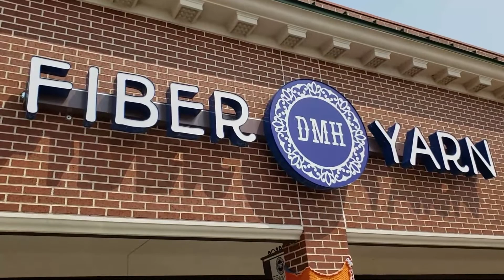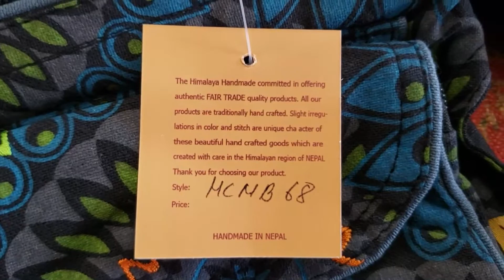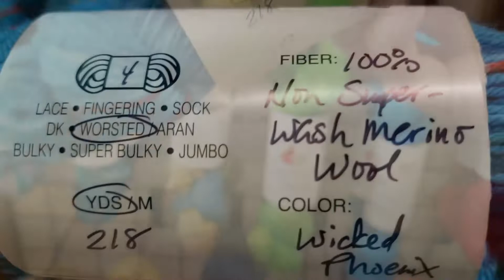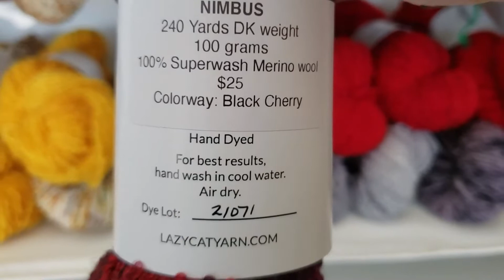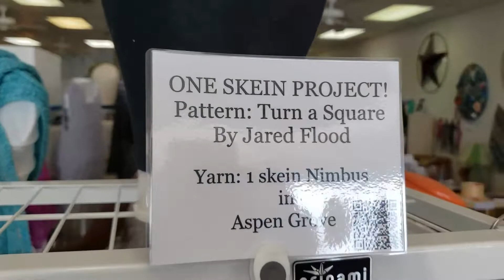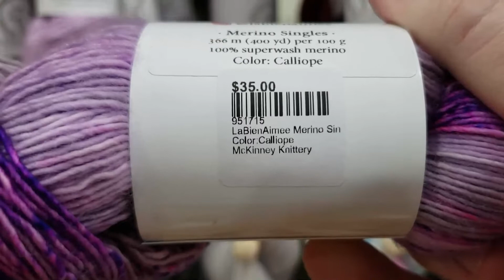The North Texas Yarn Crawl 2021, Crawl Day 2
We are doing quick trips to visit as many of the LYSs on this year's crawl as possible!

On our second day, we started at DMH Fiber and Yarn in Dallas, Texas where we saw Foxbane Fibers and a trunk show by Lazy Cat Yarn. We were a couple days too early to see Heather Kelly's new dying "Craftnut Yarns" which will be at DMH from 9/13 - 9/16. We'll be back!

Then we drove to McKinney, Texas to the McKinney Knittery where we saw large displays of La Bien Aimee and Hedgehog Fibers yarns. They have a wonderful and large selection of yarn!

It was another day filled with incredible yarn and people who love yarn! Check back for our day 3 of the crawl y'all!